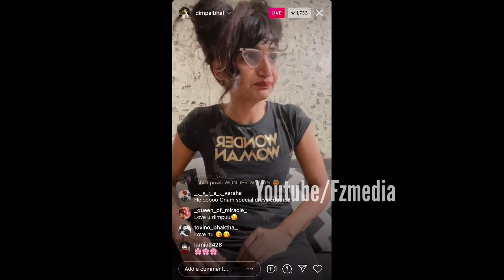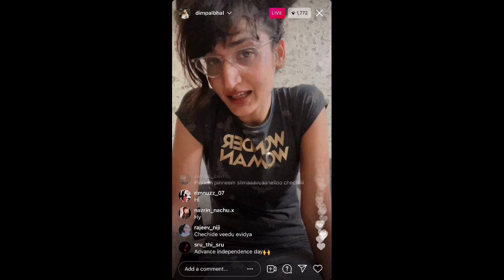Dimpal bhal live | Bhal sisters